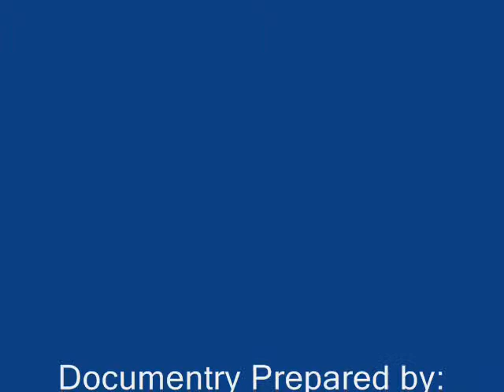Mobile Documentry(save nature)